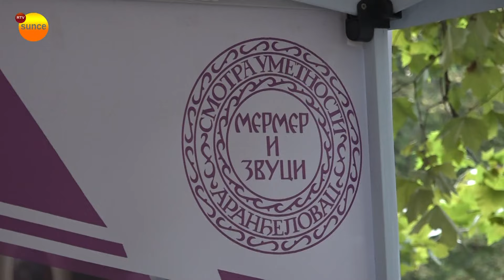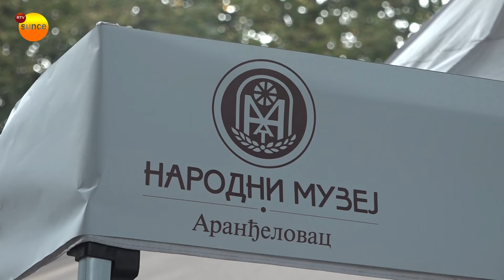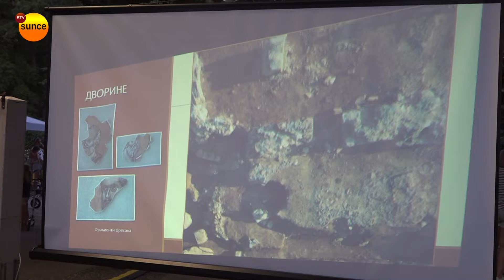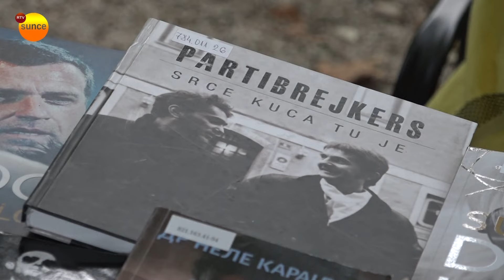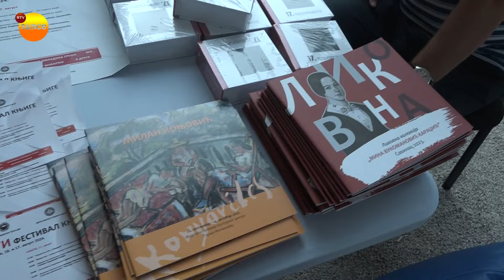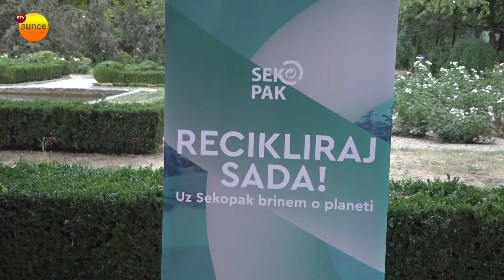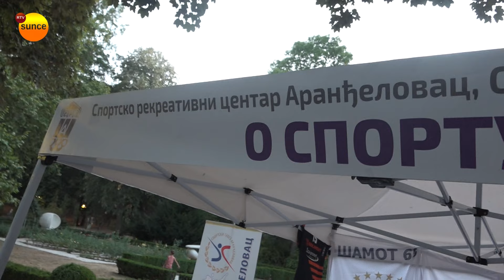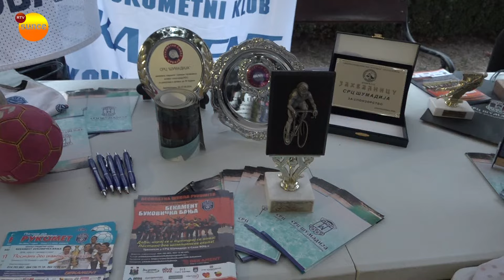Festivalom Pričajmo i koncertom benda Buč Kesidi obeležen Dan mladih